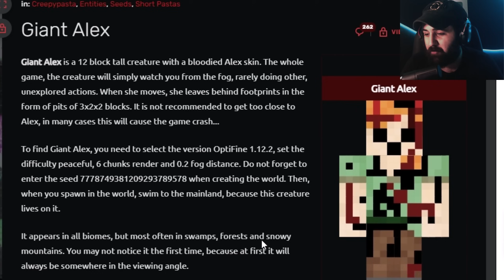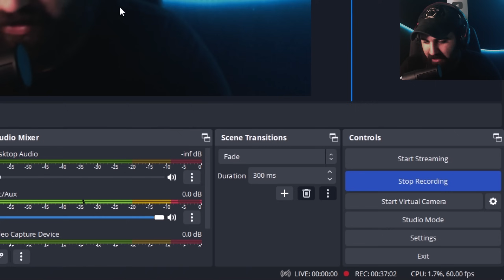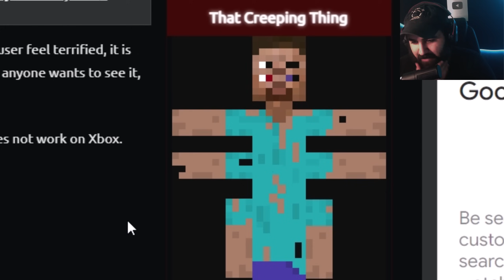Minecraft Scary #2 (Giant Alex) | !!ئەو نهێنیە ترسناکەی کە تا ئێستا نەتزانیوە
Version 1.12.2 Optifine
Mode :Peaceful
Render distance 6 Blocks
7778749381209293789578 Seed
کە نهێنیە ترسناکەکانی ماینکرافت ئاشکرا ئەکەین